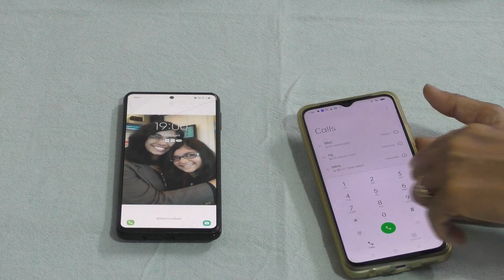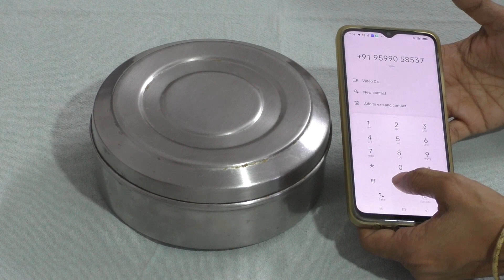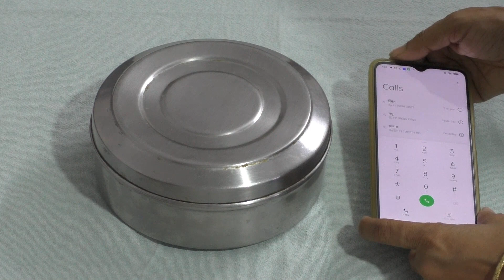Hide your phone!